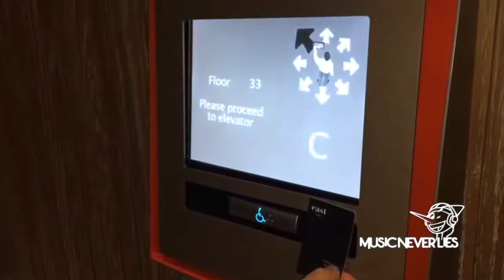Music Never Lies: Mario Mangiarano (p 409)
Il nostro viaggio riparte da Miami!
Thanks to Banca Cambiano 1884 S.p.A